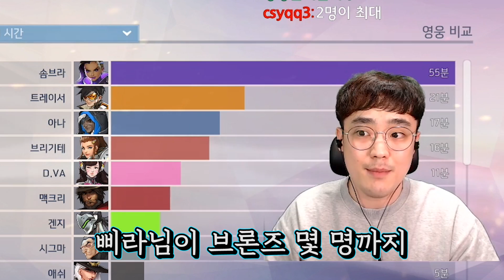랭커를 이기는 브론즈 솜브라?!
브론즈가 랭커를 이기게 도와줬습니다ㅋㅋㅋㅋ
오늘은 오버워치 삐라님 따따님과의 컨텐츠 영상입니다!

장비.
모니터: BenQ ZOWIE XL2740 240hz
키보드: BenQ ZOWIE 셀러리타스 2
마우스: ZOWIE EC2-A
패드 - BenQ ZOWIE G - SR 게이밍 마우스 패드

사양.
CPU: I7-6700
GPU: GTX - 1070
램: 16G

감도.
DPI: 800, 인게임: 4.6

음악.